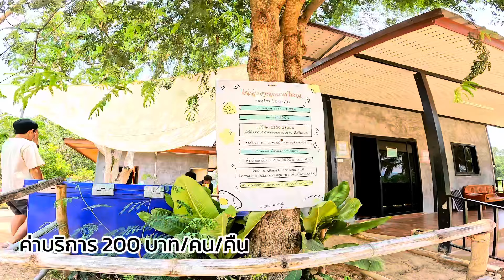ไร่รุ่งอรุณ เขาใหญ่ ลานกางเต็นท์อากาศดี มีน้ำให้เล่น